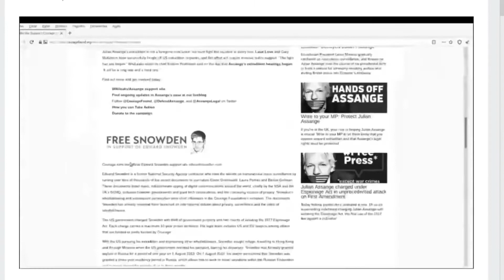Leonardo Stoppa fala sobre o Portal Fio do Tempo e a Rede Tupy.br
No programa/live "Esquerdão News", Leonardo Stoppa agradece a interlocução com o Portal Fio do Tempo.

* Aproveito a oportunidade para agradecer ao Leo Stoppa pela interlocução e pelo apoio ao nosso canal, Portal Fio do Tempo. Nós estamos alinhados lado a lado na luta diária por um país melhor para todos.

Conhecimento se constrói com trabalho constante, sem pressa, com abertura: uma precondição para movimentar todo desejo de busca, tendo outros como parceiros.
Sejam bem-vindos (as).